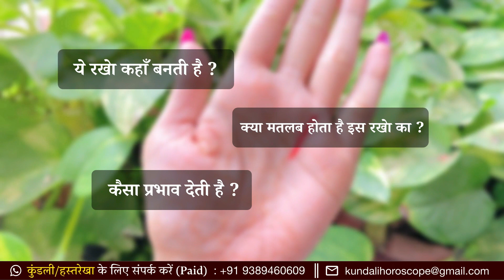हथेली पर Name, Fame, & Money वाली रेखा | Sun Line in Hand | Palm Reading Guide in Hindi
हथेली पर Name, Fame, & Money वाली रेखा | Sun Line in Hand | Palm Reading Guide in Hindi . Hatheli par surya rekha.

सूर्य रेखा आपके जीवन में सफलता, मान सम्मान, नाम और उन्नति को रिप्रेजेंट करती है. ये रेखा जितनी लम्बी और साफ़ सुथरी होती है उतनी अच्छी होती है. कहते है के सूर्य रेखा को भाग्य रेखा की कॉम्प्लिमेंटरी लाइन भी कहा जाता है. सूर्य रेखा अगर हथेली पर मौजूद है और भाग्य रेखा भी है तो ये भाग्य रेखा के गुणों को और बेहतर कर देती है.

1. Clear Sun line :  अगर हथेली पर सूर्य रेखा सीधी, साफ है और कोई दूसरी रेखा काट नहीं रही है तो यह सबसे शुभ मानी जाती है। जब सूर्य रेखा इस तरह दिखाई देती है तो यह इंडीकेट करता है कि व्यक्ति को अच्छी नौकरी, उच्च पद की नौकरी हासिल हो सकती हो सकती है, समाज में सम्मान मिलेगा और बड़ी पहचान मिलती है।

2. Broken Sun Line : अगर हथेली पर सूर्य रेखा टूटी हुई हो या किसी दूसरी रेखा से कटी हुई है या फिर क्रॉस जैसा sign बन रहा है तो सूर्य रेखा से मिलने वाले जो पॉजिटिव इम्पैक्ट होते है उनको कम कर देती है। टूटी हुई सूर्य रेखा, नौकरी में, मान सम्मान में, आपकी उन्नति को धीमा कर देती है।

Watch the Video for Complete Information.

Radhe Radhe 🙏🏻